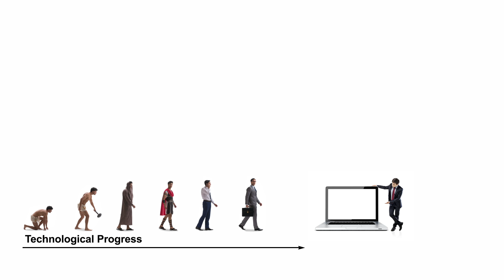Could Intelligent Alien Life be AI?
Artificial Intelligence or AI more specifically strong AI or artificial superintelligence could possibly be the answer or the solution to the Fermi paradox. The Fermi paradox, named after Italian-American physicist Enrico Fermi, is the apparent contradiction between the lack of evidence for extraterrestrial civilizations and various high estimates for their probability of existence.The conundrum for the existence of aliens and more categorically intelligent aliens could be a much simpler solution that we've previously thought. To more broadly answer the question of intelligent aliens, we first have to think about whether it's possible that we are a just a tiny spec in the vastness of space, the only place in the universe where intelligent life found its way to manifest Or maybe there is an abundance of intelligent life out there and we just haven't found it yet.The search for extraterrestrial life is arguably one of the most all-encompassing scientific quest endeavours of our time.How would we know if we had found alien life? It would be interesting to find something that looks like intelligent alien life, but is not actually alive. It could be a space probe. Or a satellite. We often imagine extraterrestrial life as having a face, because we can't figure out what it would look like. But if we were to find intelligent alien life, we might not immediately know what it is. Our guesses till recently were random mixtures of biological forms. An advanced civilization however could also be able to engineer machines or digital living forms with the exact same properties as biological forms.A growing number of scientists believe that the aliens we are looking for are in fact AI. It is quite possible that some civilizations could have transcended biology all together to become artificial superintelligence.